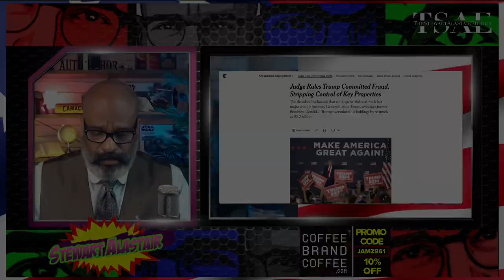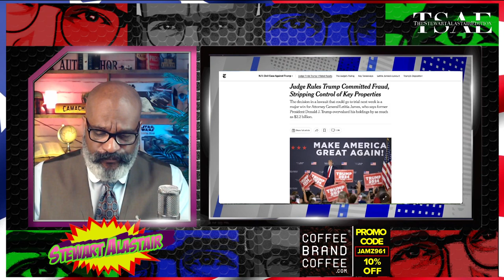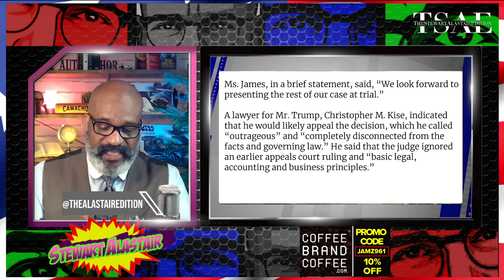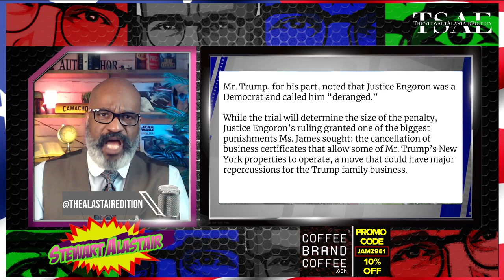JUDGE CLAIMS TRUMP'S MAR-A-LAGO HOME IS ONLY WORTH $18M | TSAE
AFTER A JUDGE CLAIMED THAT TRUMP'S MAR-A-LAGO HOME IS ONLY WORTH $18M, REAL ESTATE INSIDERS ARE BEWILDERED AND SAY THE PROPERTY WOULD BE LISTED AT $300M! THIS JUDGE DOES NOT CARE ABOUT THE RULE OF LAW, ONLY GETTING THE ORANGE MAN.